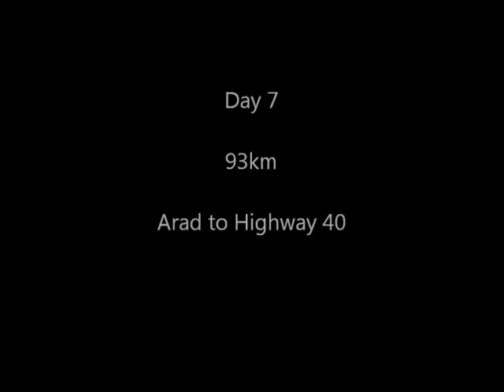Israel National Trail Run Richard Bowles